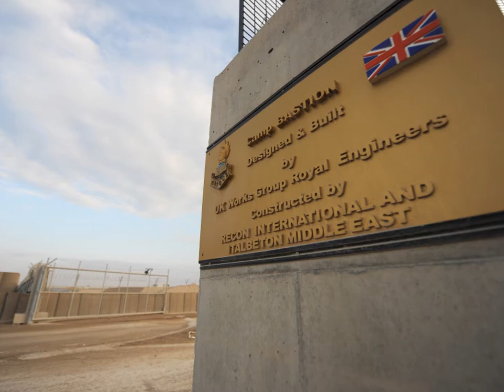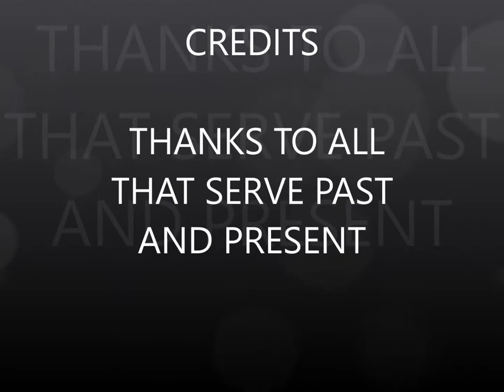BRITISH ARMY PRINTS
BRITISH ARMY PRINTS FROM PHOTO PRINTING CREATIONS